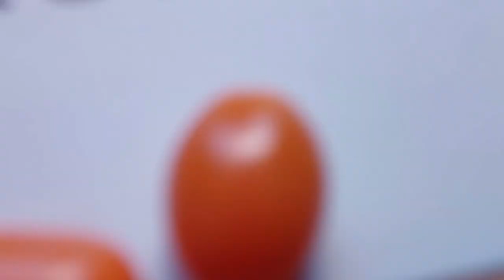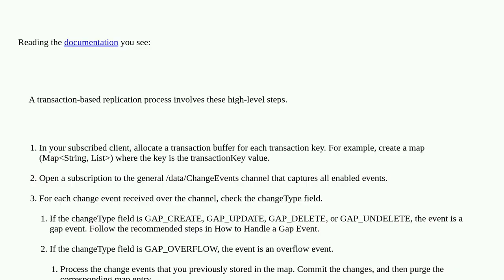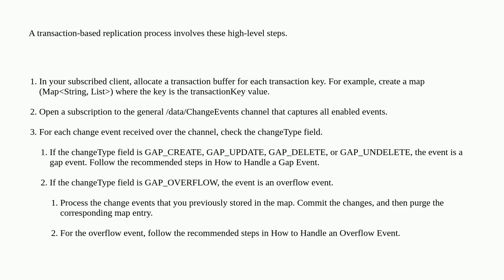Salesforce: Understanding Gap Events and Transaction Key Handling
Understanding Gap Events and Transaction Key Handling

A special thanks goes out to the community

  gap-events change-data-capture